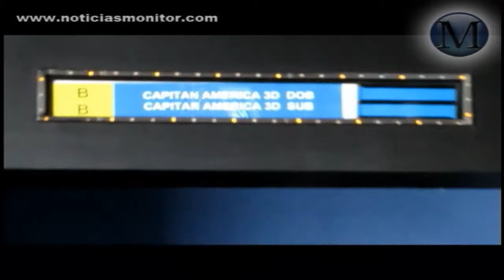Capitán América llega a Cinépolis Cajeme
Cd. Obregón, Son.- El equipo de noticias monitor, estuvo presente en la gran premier en Latinoamérica, del estreno de la película Capitán América, con gran aceptación por parte de los seguidores del comic; alegres y ansiosos se manifestaron los fans del primer vengador, que lucha contra las fuerzas del mal, en esta ocasión le toco luchar contra Red Skull, líder de la organización  Hidra, y esto fue la opinión de los seguidores de Marvel Comic.

Muy satisfechos y con la pupila bien dilatada por los sorprendentes efectos especiales que en el formato 3D presentaron en Cinépolis, los espectadores del comic, desde chicos y no tan chicos que crecieron con ellos, sus ídolos de las historietas, esperan la nueva película de sus superhéroes favoritos, pero ahora con la saga, de los vengadores.